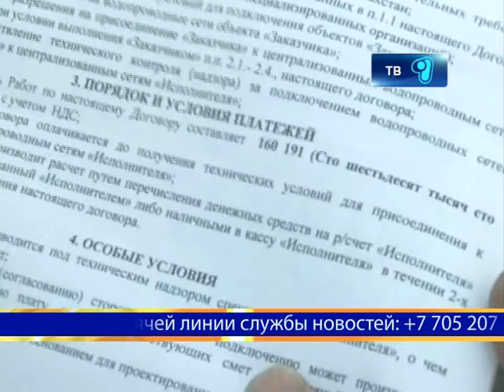У пробитого водопровода юбилей - 10 лет!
Бесполезная вода! Жители элитного района Кунгей уже 10 лет не могут устранить аварию водопровода на своей территории. Люди не раз обращались в уполномоченные инстанции, но решить проблему до сих пор не удалось.